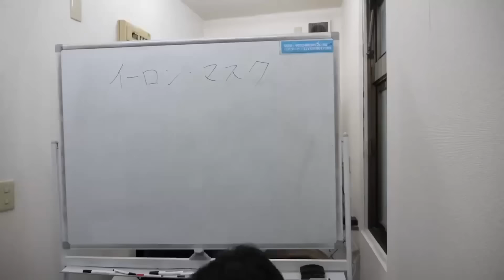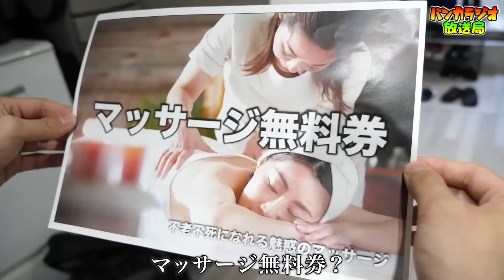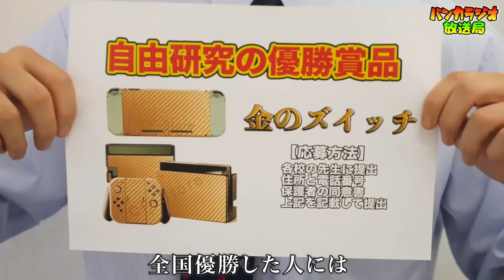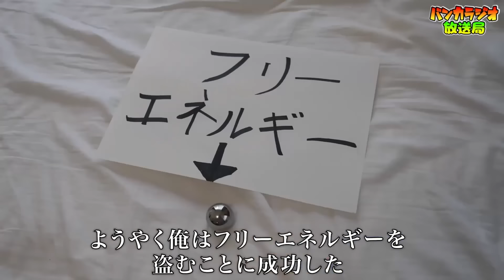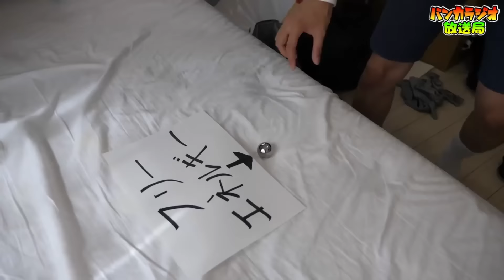【もう限界！】やねすけの暴走がヤバすぎるww＋最恐ママのおもしろ動画まとめ【バンカラジオ】